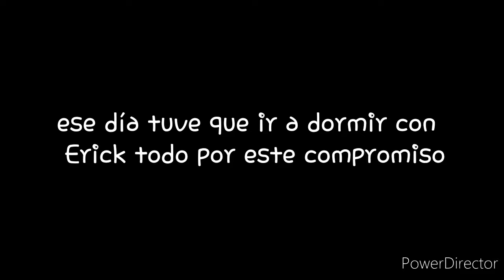❤Un contrato de Amor💗💍| PARTE 1| gacha life | MEME